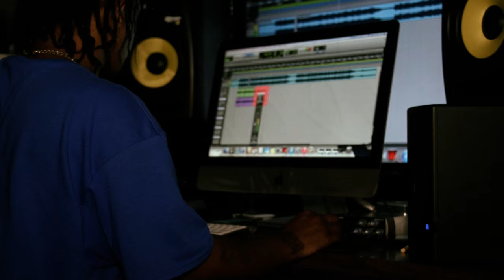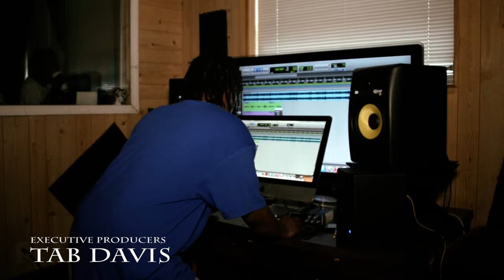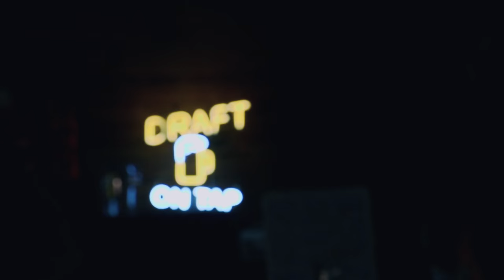N.O.L.I.M.I.T - Legacy featuring Mr. Servon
We here at nbaEnt neverBrokeAgainEntertainment would like to thank all the fans. Thanks to Mr. Serv-On (Hot City Music) for being featured on this track, we appreciate all the knowledge and advice you have blessed us with. Special shout out to my Big bruh Silkk the Shocker (No Limit Forever) for your special appearance, I knew this dude before I established nbaEnt, he's like a Big Brother to me, they both are very close friends, and Thanks for everthing.. Antrell Mclean (GHMEfiLms), thanks for everything and for beleiving in nbaEnt. 99.1 Jane Dough, thanks for supporting us in many ways the 1, Wick Flare (BFN), I salute u homie, you know how we get down, T4 Da Gr8, nothing but that ATL Luv homie, we will be down the soon to fuck with you and Stevie J, Them tracks you and Legacy did, noone has heard them yet, it will be on the album coming real soon. Shout out to Tab Davis and Klub Illusions, for letting us shoot in your venue, Thanks to all our DJ'S in ATLANTA, DJ Shooter, DJ Bando, Dj Deceptacon, Thanks to all the supporters and the haters, we ain't going no where, bout to turn the Trap up. Shout out to all the supporters and Fans in Cali, N.O, VA, ATL, FLA, NYC, OH, NC, SC, the UK, LiveMixtapes.com, Dappiff, over 200 Social Media Mixtape Networks, The list goes on, it's about to get cold but I promise, we already got next summer on lock, with a whole new squad